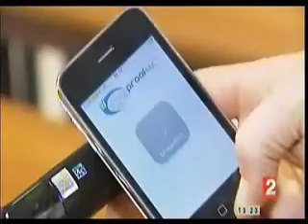Prooftag au JT de 13H de France 2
Le Journal de 13h de France 2 visite la société Prooftag à Montauban et présente les applications du Code à Bulles pour la certification des œuvres d'art, du vin et des documents.